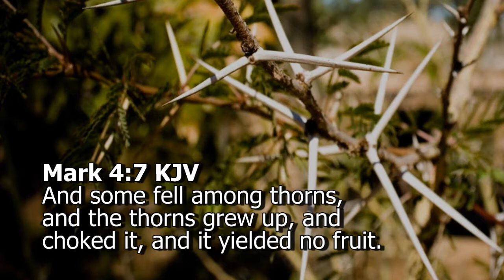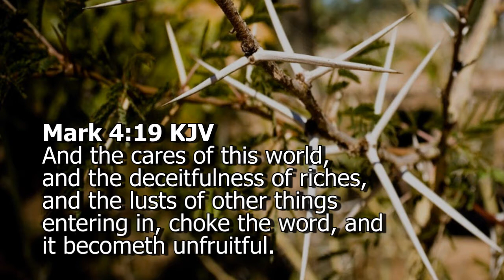3.5.12 - Preparing Our Hearts...Sown Among Thorns, Part 1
As long as what you are going through does not enter your heart, you have the power to master it. Pastor Chika continues a study on fruitfulness with a series on "Preparing Our Hearts to Bear Fruit."